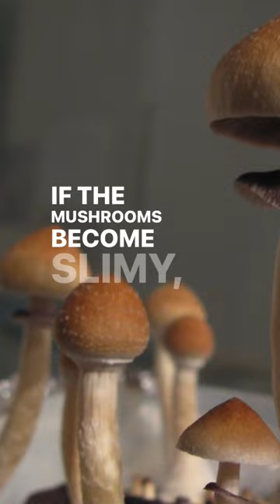Do Magic Mushrooms Go Bad?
Do Magic Mushrooms Go Bad? Magic Mushrooms typically have a shelf life of several months if stored properly.